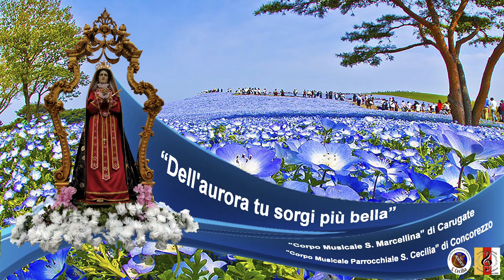Dell'aurora tu sorgi più bella (2021)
La @Banda Carugate accompagna la statua della MADONNA ADDOLORATA,
in una Processione "virtuale" per le vie di Carugate (partenza e ritorno in chiesa), con un bellissimo canto mariano: "Dell'aurora tu sorgi più bella"